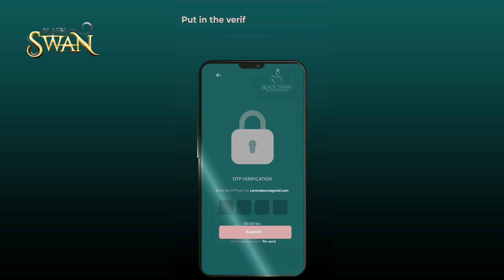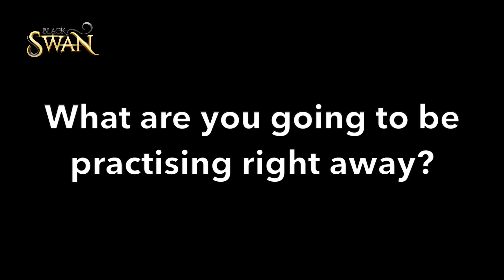HOW TO MAINTAIN YOUR STANDARDS WITHOUT SCARING HIM OFF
Have you learned how to articulate your standards to your man or is it that you dont even know what they are .  Definitely book your discovery call and lets talk about why you struggle to maintain the standards you set as well as what you expect.